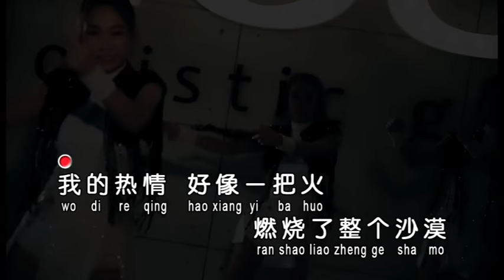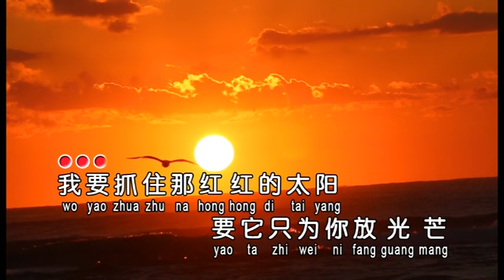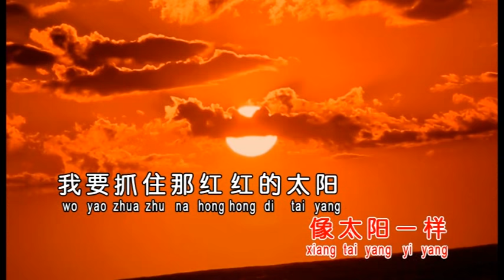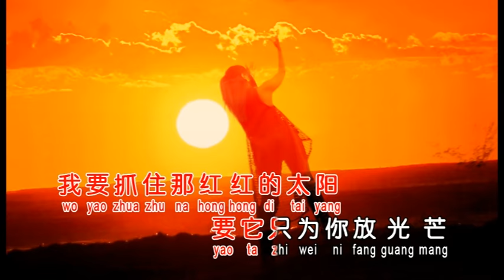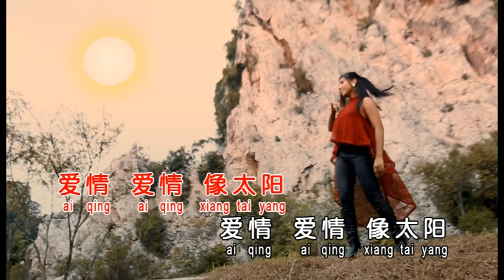[Fish 雨星] 7. 热情的沙漠+太阳一样 -- 好势！好势！ (Official MV)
Fish 雨星 --《好势！好势！》(Official MV)

Produce by BIG VOICE MUSIC 声扬唱片
Address: 45, Jalan BRP 5/5, Bukit Rahman Putra, Sunga Buloh 47000 Selangor

Starmedia Distribution Sdn. Bhd.